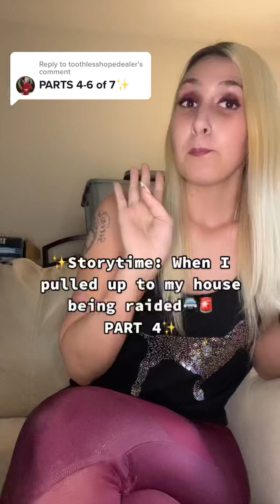STORYTIME that time I pulled up to my house being raided😳 PARTS 4 - 6 OF 7✨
PARTS 4 - 6 OF 7✨
This is the storytime of the time I pulled up to my house being raided in 2019 when I was still in addiction. I pulled up to the cops all over my yard and some of them were outside playing w my then 2 yr old waiting for me to come back home while my sitter was in cuffs. Ultimately I was the only one who went to jail bc I owned up to it all, although they tried hard to arrest my fiancé but he had his own place and technically didn’t live w me and I let that be known so I was the only one n trouble. Anyway shortly after I got sick w a heart infection and tragically lost my fiancé right after we decided to get sober. After that I decided to stay sober & fought my cases & so glad I did because body cam ended up showing they entered illegally & everything was dropped/ or reduced down bc a that technically & I got off on 1 yr felony probation & if completed successfully I wouldn’t be a felon which is what happened!
So I now use my second chance at life to show others that recovery is possible! My son is now almost 6 and we are thriving!